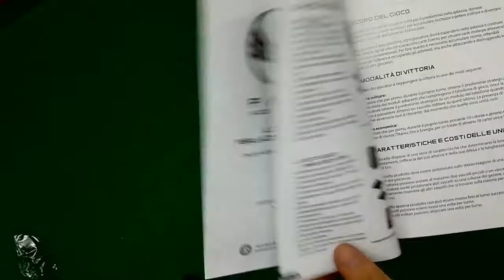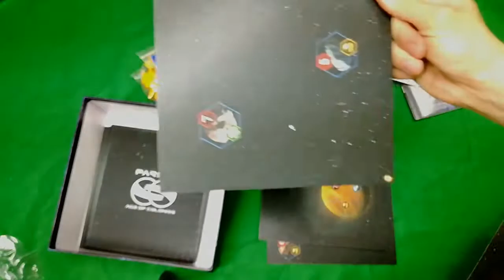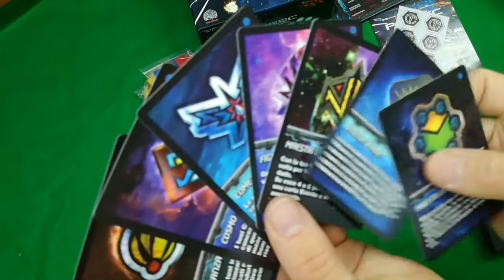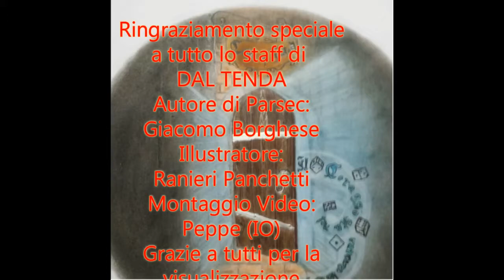Unboxing Parsec- Age of Colonies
Salve Ragazzi oggi tema fantascientifico con un gioco di autori italiani di tutto rispetto. apriamo la scatola di Parsec Age of Colonies e andiamo alla conquista della galassia,